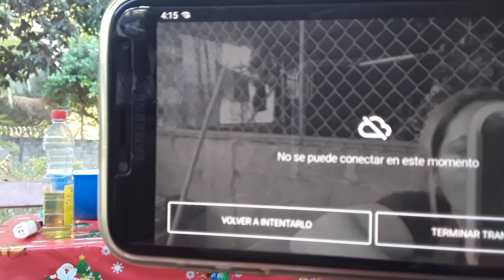COMO HACER EMPANADAS DE PLATANO Y FRIJOLES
SOMOS EL salvador 4x4 BIENVENID@S a nuestro canal Nuestro propocito es mostrales las rectas mas umildes de El salvador
y diferentes lugares y comida tipica de el salvador

INTRGRATES DEL CANAL : mama berta, iveht, yessi, krissia,alexandra, y paola,